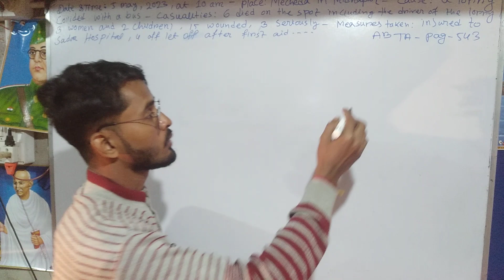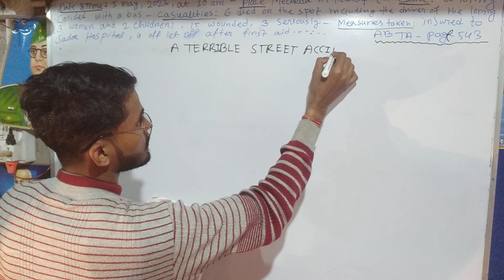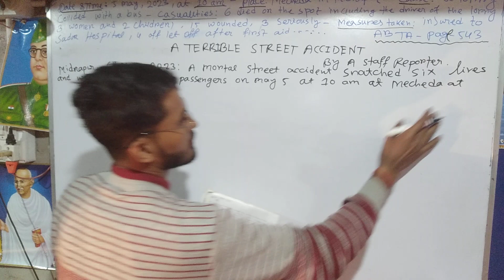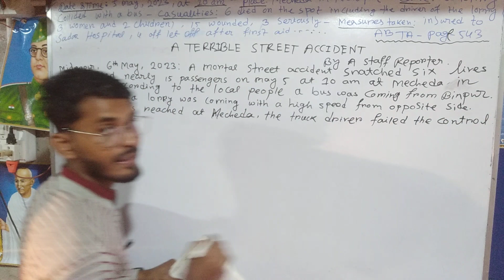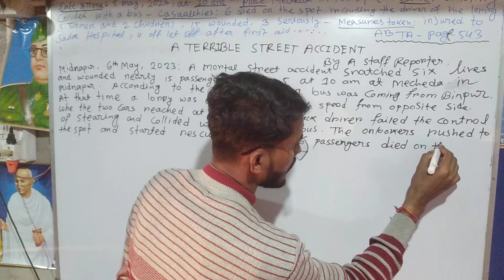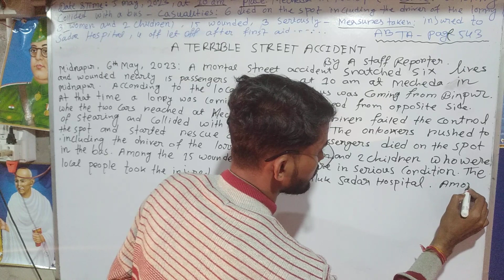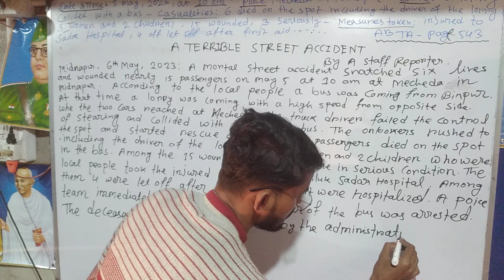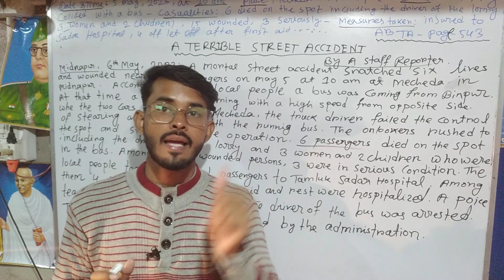Report Writing on A Street accident/Mecheda in Midnapur/ ABTA2023-24 Page- 543/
আমাদের প্রতিনিয়ত ভিডিওগুলি পেতে অবশ্যই বেল আইকন প্রেস করে রাখবে

report writing suggestion
report writing madhyamik english
report
report writing  a street accident at mecheda in midnapur
report on street accident mecheda
abta page 543
2023-24 abta madhyamik english page 543
2023-24 madhyamik abta writing skill
how to write report writing
class x report writing
how to write report writing in english
class 10 english report writing
ABTA madhyamik 2023-24
abta test paper solution
abta 2024 test paper solved page 543